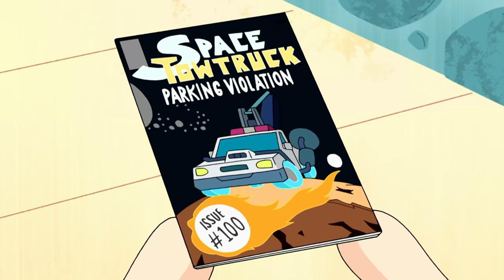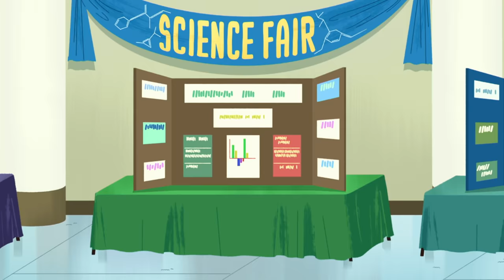Getting on Buttercup's Last Nerve! | Powerpuff Girls | Cartoon Network